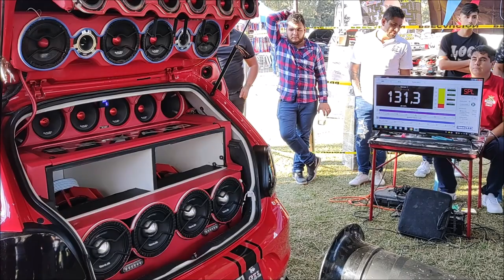¡Open Show con Eleven Audio!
Muy buen desempeño mostró este VW Polo en la competencia de Open Show realizada en el Car Show de Ocotlán, Jalisco.